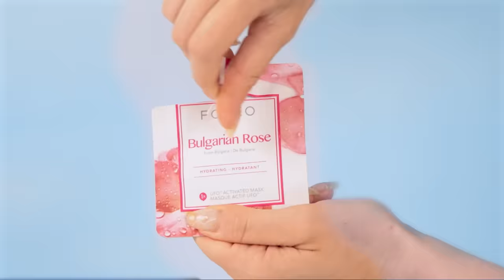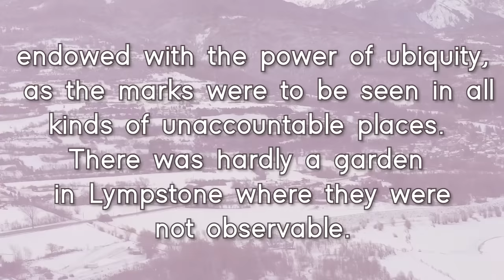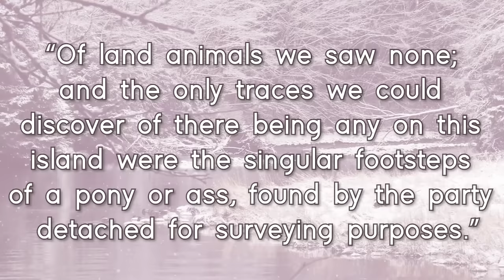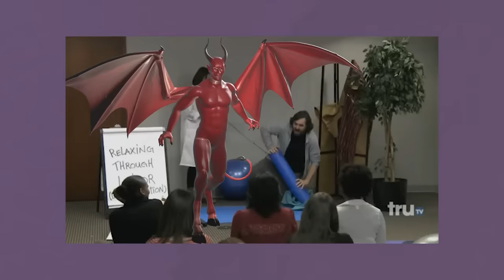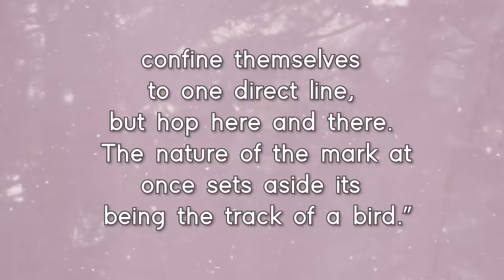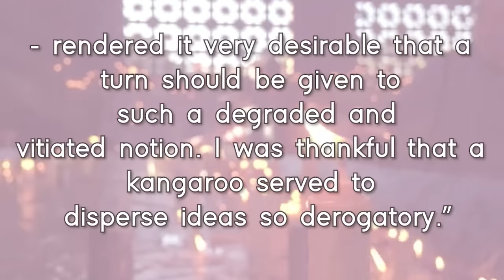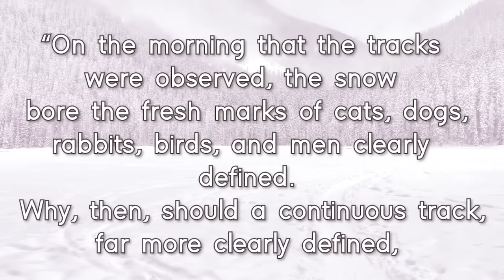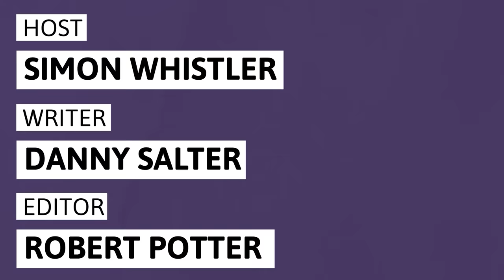Following The Footprints of The Devon Devil